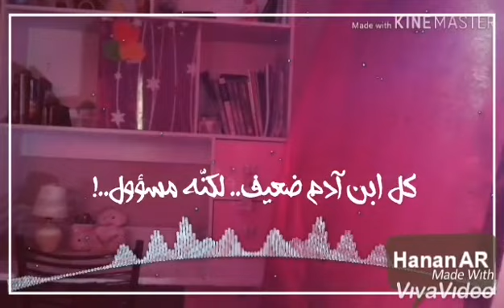حالات واتس أب عبد الفتاح عوينات نشيد كل ابن آدم ضعيف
كل ابن آدم من ألبوم أحب الخير للفنان عبد الفتاح عوينات
صويري و مونتاجي Hanan AR